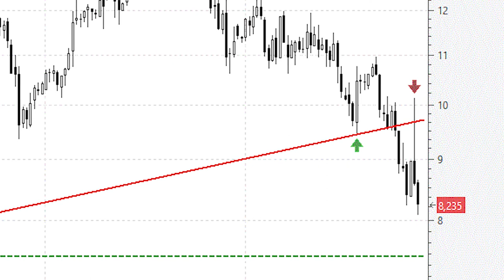Indra: un simple 'pull back' a la antigua directriz alcista